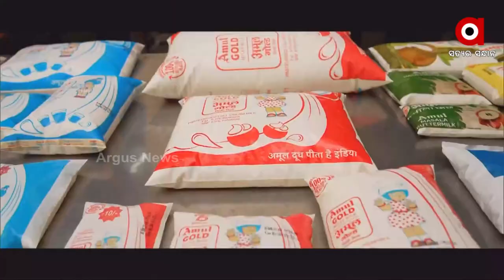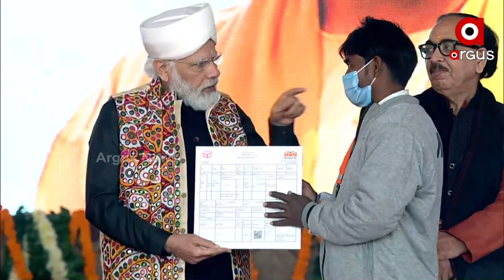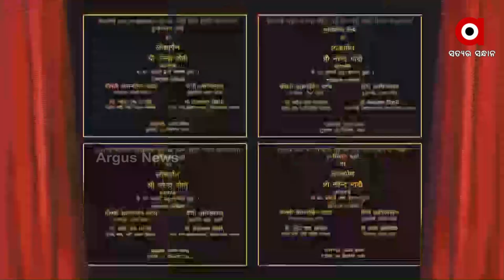ବାରଣାସୀକୁ ପ୍ରଧାନମନ୍ତ୍ରୀଙ୍କ ବଡ ଉପହାର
ବାରଣାସୀକୁ ପ୍ରଧାନମନ୍ତ୍ରୀଙ୍କ ବଡ ଉପହାର I ଅଧିକ ସୁନ୍ଦର,ସୁଗମ ବାରଣାସୀର ପ୍ରସ୍ତୁତି I ଶ୍ବେତ କ୍ରାନ୍ତିର ବିକାଶକୁ ମିଳିବ ଅଧିକ ଶକ୍ତି I ଗୋପାଳନ କ୍ଷେତ୍ରକୁ ପ୍ରୋତ୍ସାହନ I